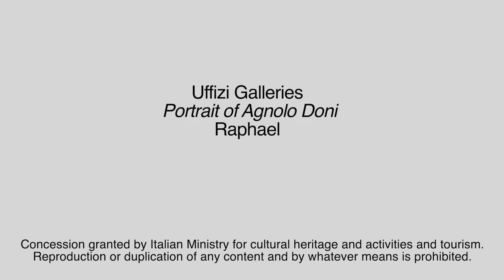Menarini Pills of Art: Retrato de Agnolo Doni por Rafael (español)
Agnolo Doni, un rico comerciante de telas, le encarga a Raphael que lo retrate a él y a su esposa Maddalena Strozzi. Hay muchos detalles que atestiguan su condición de rico burgués. Mire esta obra maestra con nosotros, donde cada detalle se coloca en el lugar correcto. Rafael 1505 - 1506.